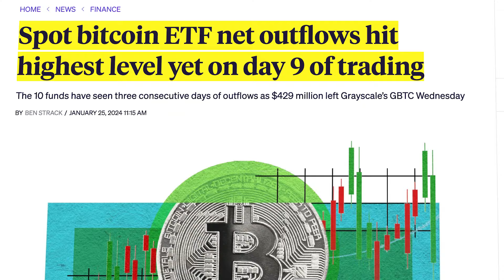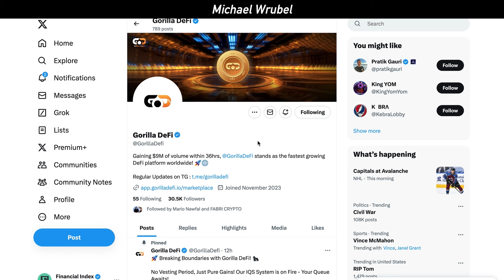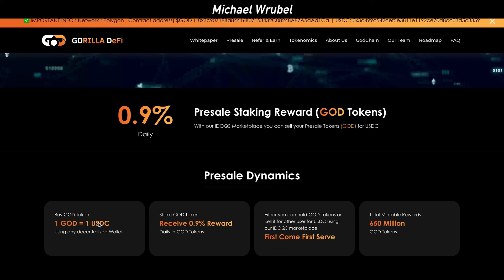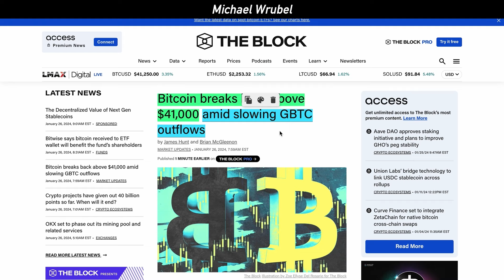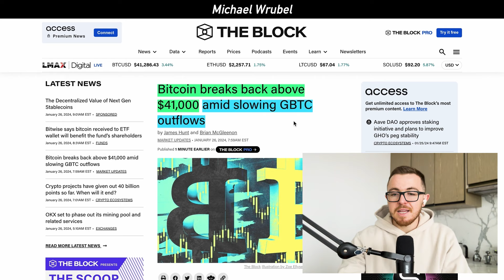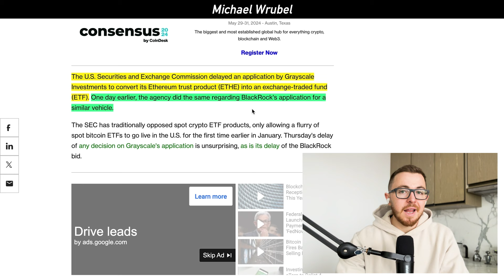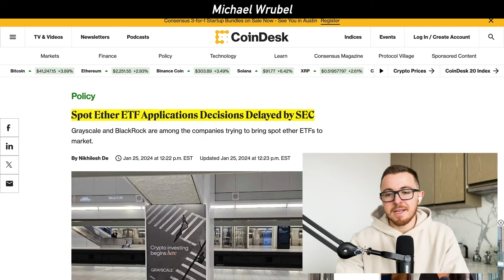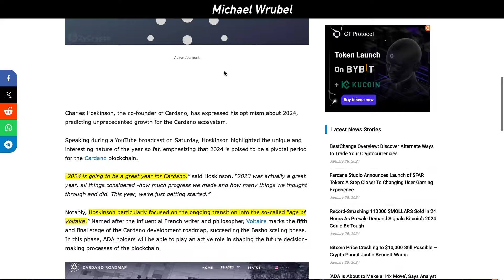Bitcoin: It's Finally Happening!!! (OMG)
Gorilla Defi is the first blockchain based on proof of engagement!

0:00 Intro
0:22 Crypto Market Update
0:50 Key Bitcoin Levels and & TA
1:56 Gorilla Defi Officially Live
4:05 Spot Bitcoin ETF Change
6:00 SEC Delays Spot Ethereum ETF
7:09 Cardano Ranks #1 In This Key Metric
8:10 Charles Hoskinson Announcement
9:30 My Game Plan